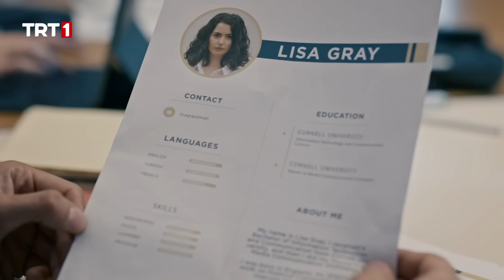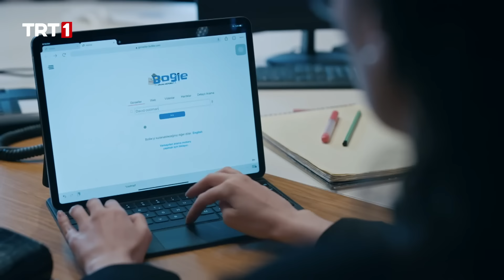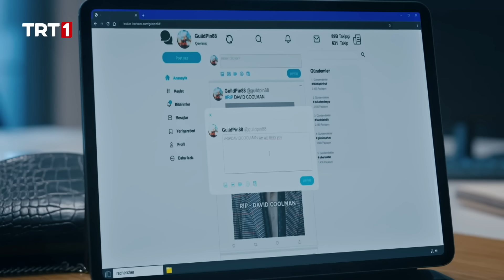Pınar, Amir'in Şirketinde İşe Başlıyor! - Teşkilat 11. Bölüm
CEREN, KASIM’I BULABİLECEK Mİ?
Fadi girmeye hazırlandığı seçim için en büyük tehdit olan Kasım’ın ortadan kaldırılmasını ister. Fadi’nin güvenini kaybettiğini hissedip kendisini kanıtlamak isteyen Leyal, ondan habersiz harekete geçer ve Ceren’e Kasım’ı bulması talimatını verir.

GÜRCAN İLK SAHA GÖREVİNE GİDİYOR
Bu sırada ekip Fadi’ye ulaşmak için hummalı bir çalışma içerisindedir. Kasım’ın verdiği bilgiler ışığında Fadi’nin herkesten gizlediği oğluna ulaşılır. Pınar ve Hakkı’nın, Fadi’nin oğlunun bulunduğu Paris’e gitmesi kararlaştırılır. Gürcan da ilk saha görevi için ikiliye katılır. Ceren, Kasım’ın yerini bulabilmek için plan kurar. Serdar’la birlikteyken kurulan bir tuzakla ikili kaçırılır. Serdar, işkenceyle Kasım’ın nerede olduğunu söylemesi için zorlanır.

EKİBİN FADİ’YE SÜRPRİZİ
Gürcan’ın yardımıyla mülakata hazırlanan Pınar’ın Amir’i etkilemesi gerekmektedir. Leyal, Kasım’a ulaşarak Fadi’ye sürpriz yapmak isterken, Fadi’nin Paris’te olduğunu öğrenen ekip de ona bir sürpriz hazırlar. Romantizmin başkenti, Fadi için, sonun başlangıcı mı olacaktır?

‘Teşkilat’ her pazar saat 20.00’de TRT 1’de…

Bazı kahramanlar vardır; devlet onlarla yaşar, isimleri tarihe gömülür…

Ölmeden önce ölenlerin hikayesi Teşkilat,  ülkesi için kendi hayatlarından vazgeçip kalabalıkların içinde görünmez olmaları gereken zorlu bir görevi kabul ederek, kelimenin tam anlamıyla “yer altına” inen yedi vatan sevdalısının mücadelesini, fedakarlıklarını, adanmışlıklarını ekrana getirecek.

Teşkilat her pazar TRT 1'de! 💥

Teşkilat Oyuncuları:
Çağlar Ertuğrul
Deniz Baysal Yurtçu
Mesut Akusta
Ezgi Eyüboğlu
Ezgi Şenler
Mehmet Usta
Tuncer Salman
Nihat Altınkaya
Serdar Yeğin
Ahmet Uğur Say